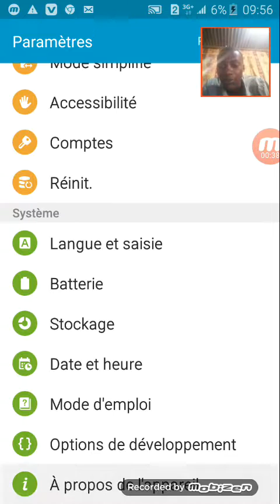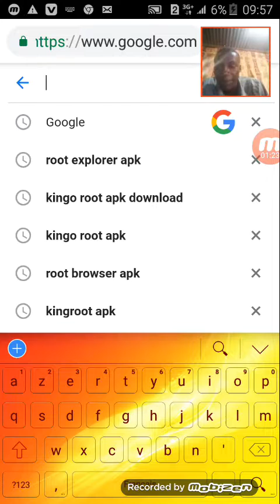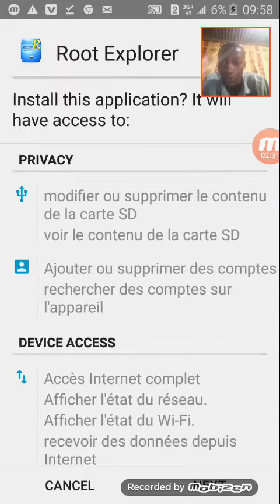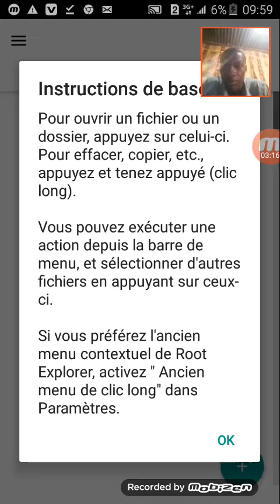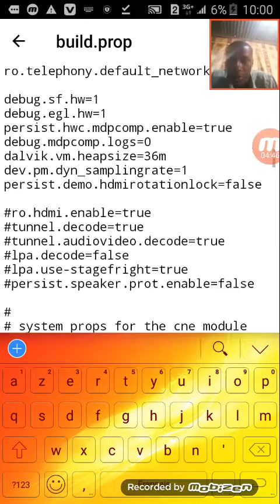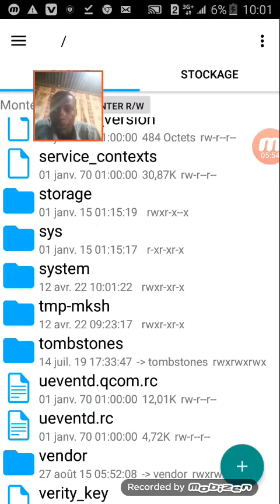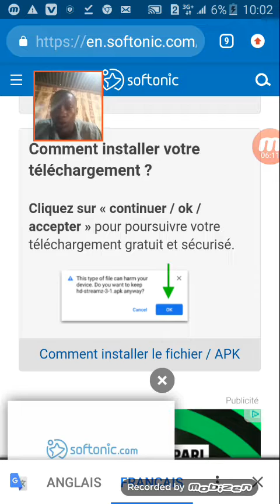Comment augmenter la version Android 5.1 à Android 10.2 sans attendre les mise a jour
page Facebook :baypasstech